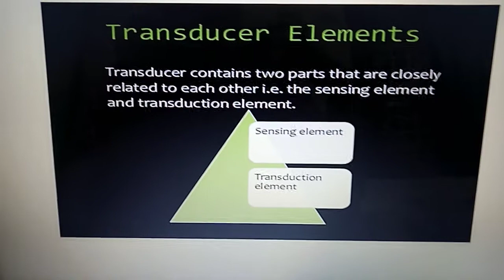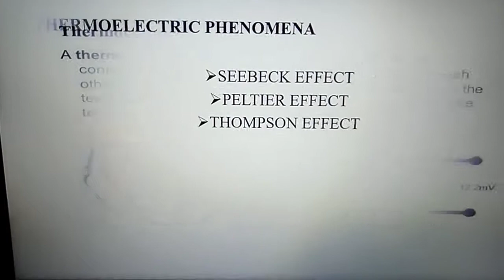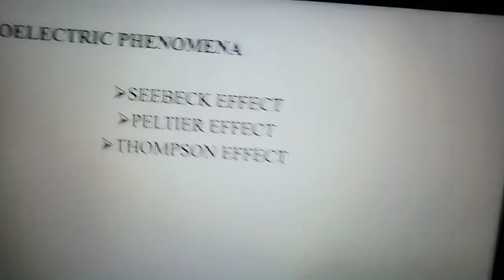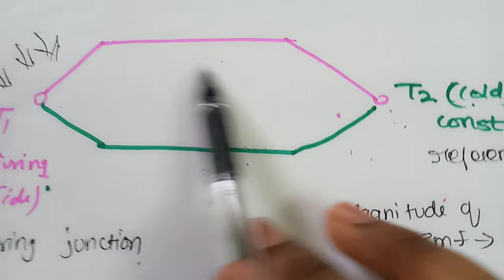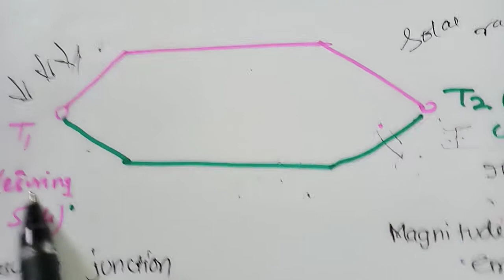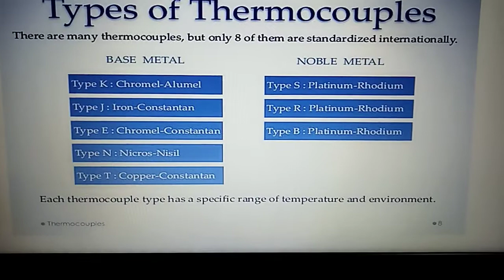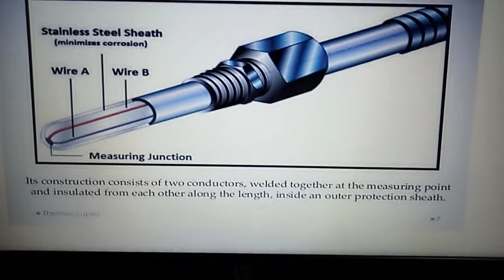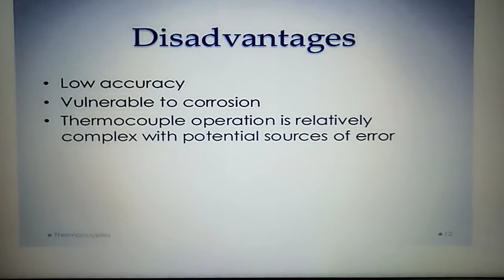Thermoelectric Transducer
DEPARTMENT : ECE
YEAR/SEM/REGULATION : I/II/2017
SUBJECT NAME : BASIC ELECTRICAL AND INSTRUMENTATION ENGINEERING
UNIT/TITLE : 5/THERMOELECTRIC TRANSDUCER
STAFF NAME: JOSELIN.J/EEE